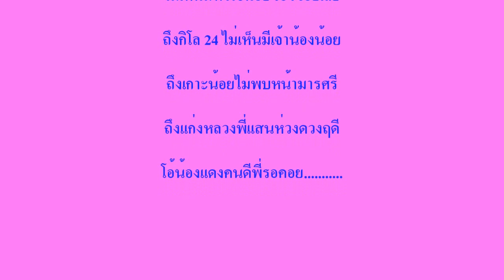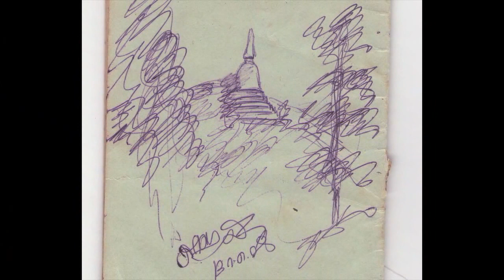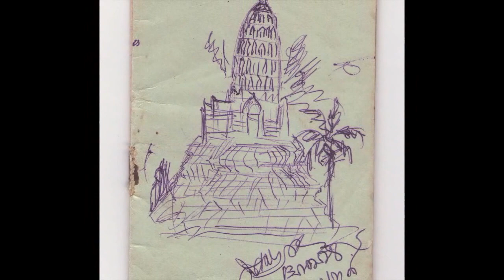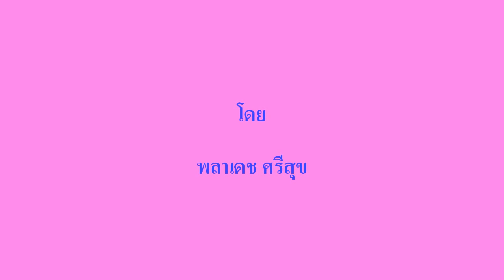นิราศแก่งหลวง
ภาพสเก็ตซ์ วัดพนมเพลิง วัดช้างล้อม วัดพระปรางค์ และแก่งหลวง ต.ศรีสัชนาลัย อ.ศรีสัชนาลัย จ.สุโขทัย โดยนายพลาเดช ศรีสุข ในสมุดพกเล่มเล็ก วันที่ 13 กรกฎาคม 2508 ระหว่างที่ถีบรถจักรยานจากบ้านหาดเสี้ยว ต.หาดเสี้ยว อ.ศรีสัชนาลัย จ.สุโขทัย ไปยังสถานที่ดังกล่าว แก่งหลวงอยู่หา่งจากบ้านหาดเสี้ยวประมาณ 10 กม.